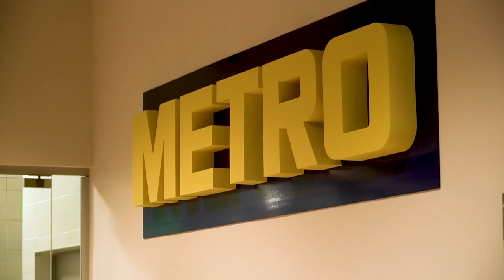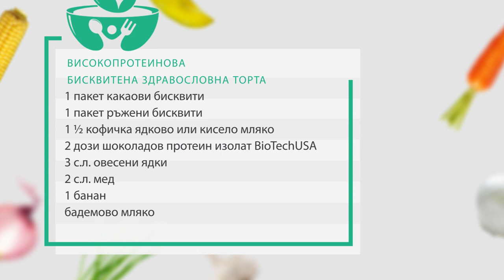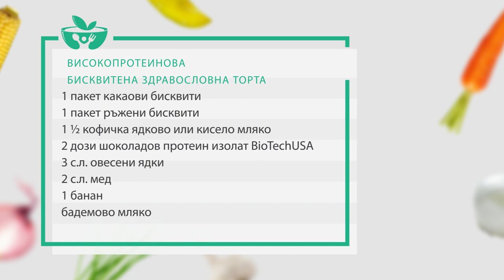Честит Рожден Ден, Биби! - Гответе здравословно с Биляна Йотовска (еп. 5)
В навечерието на един от най-светлите християнски празници, Коледа, в Гответе здравословно с Биляна Йотовска, празнуваме двоен празник. Прекрасната водеща има личен празник!